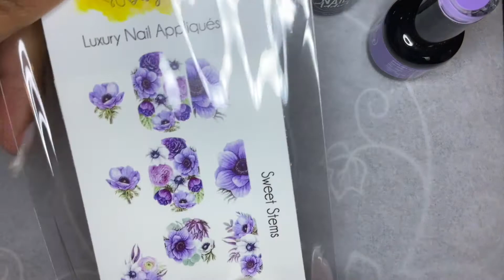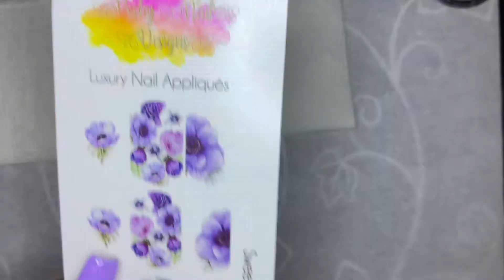Nail Addict LA|Poshy Nail Decals (Floral)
Gel Polish Mani using Nail Addict Gel Polish and purple floral decals from Poshy Nail. Hang out with me while I do this gel polish mani.

Products Used:
1. Luxie Nail HEMA Free Rubber Base Coat (UV/LED lamp required)
2. Luxie Nail HEMA Free Builder Gel (UV/LED lamp required)
3. Luxie Nail HEMA Free No Cleanse Top Coat (UV/LED lamp required)
4. Dipalicious Peel Off Base Coat
5.  Nail Addict Base Gel Polish (UV/LED lamp required)
6. Nail Addict Gel Polish Lilac Madness (UV/LED lamp required)
7. Nail Addict Gel Polish Breaking News (UV/LED lamp required)
8. Nail Addict No Wipe Top Coat (UV/LED lamp required)
9. Poshy Nail Decals Sweet Stems
10. Purple Rhinestones (Amazon)

All products purchased with my own money 💰.

⭐️Save Money & help your Nail Sister Out⭐️

3. by using code: CURLYCRITE

Thank you and have a wonderful week!